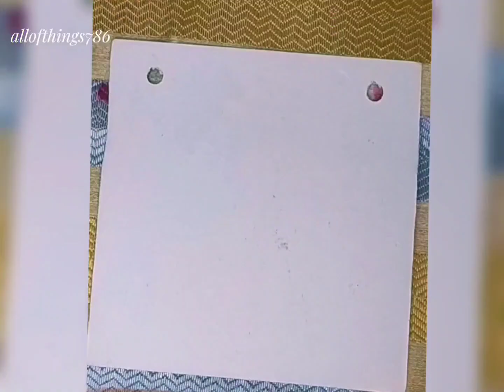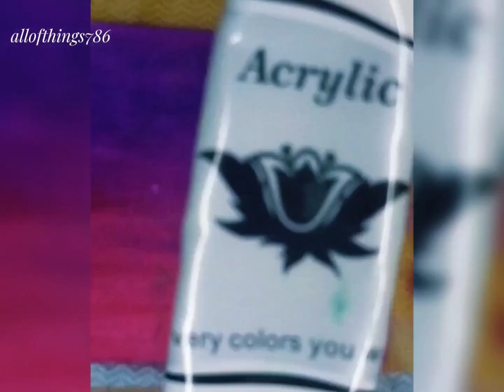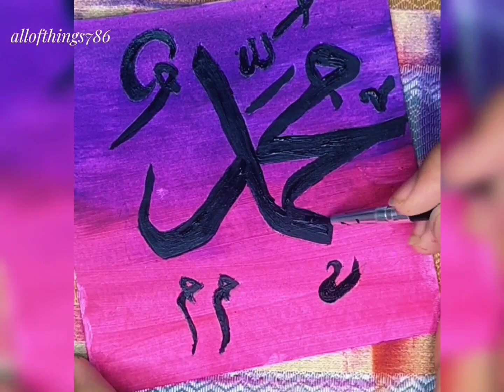Muhammad Name Calligraphy